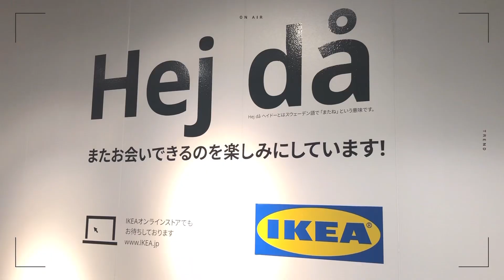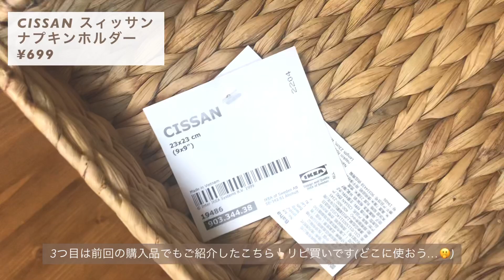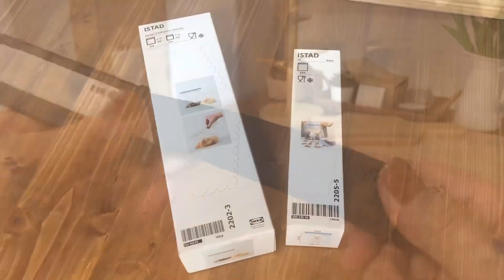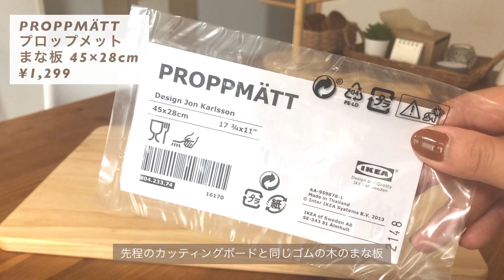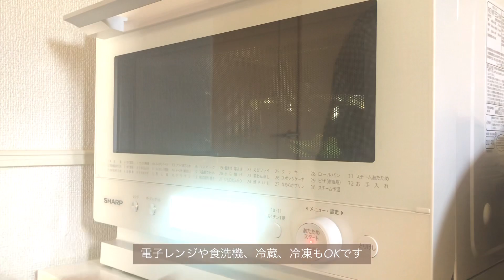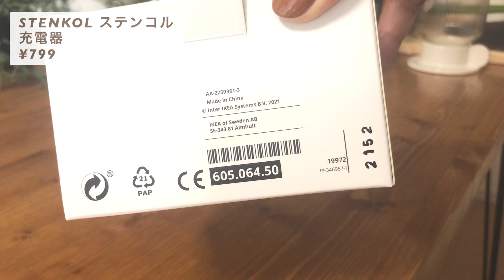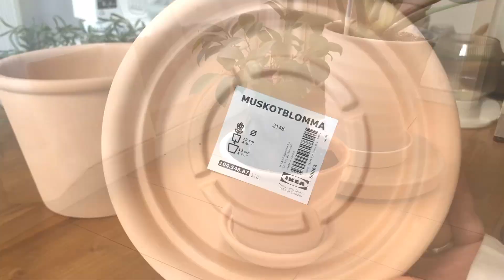[ IKEA haul ] 2022春のIKEA購入品🇸🇪19種紹介 / キッチングッズ / インテリア雑貨🪴使用例も🥣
先日久しぶりにIKEAの店舗に行き
お買い物をしてきました🇸🇪
今回は購入品のご紹介と
実際に使用してみた様子の動画となります✨

商品の価格は購入時の価格となります。
現在の価格とは異なる場合もありますので

Please turn on the "CC"👈🏻

※ I use online translators a lot,
   so I'm sorry if my sentences sound weird.

🎵Music

🎞Edit : VLLO